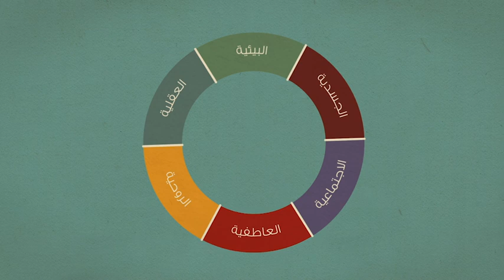3 العافية البيئية - مافوق الجينات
هل تعلم بأن التدخين وحده يسبب أكثر من 50 ألف تغيير في التعبير الجيني، وهو ما قد يؤدي إلى الإصابة بالسرطان؟

 للحجز والتعرف على خدماتنا وأطبائنا في مركز العافية والطب الوظيفي الشمولي.. اضغط هنا